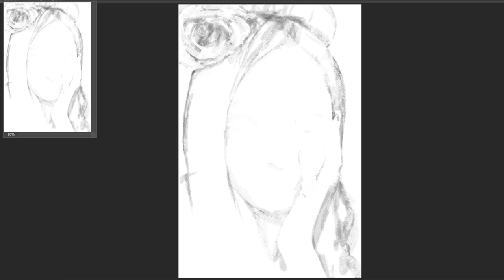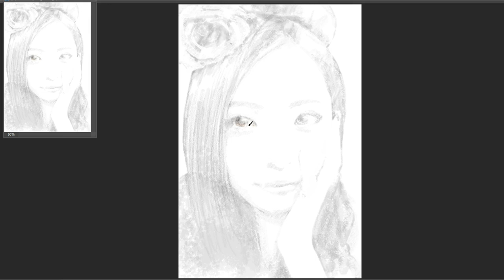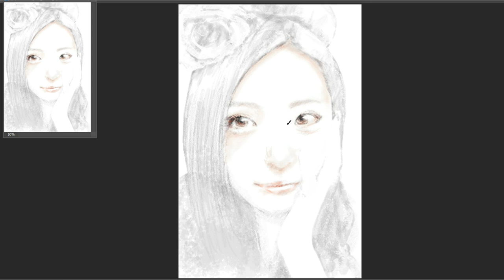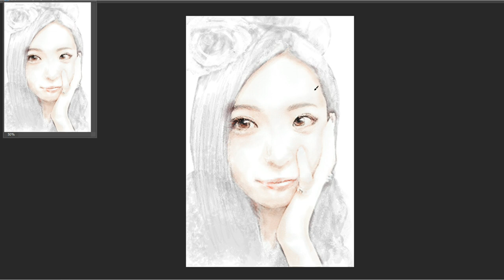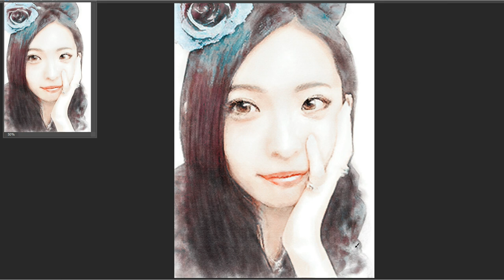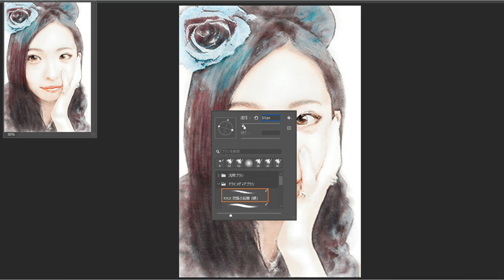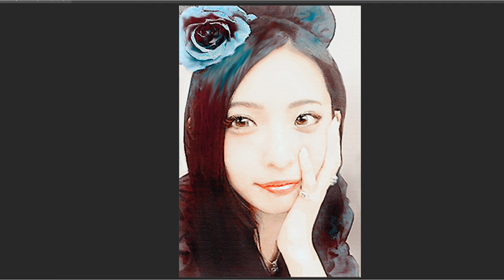【究極】写実イラストDrawing BAND-MAID / SAIKI（Painting Portrait）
Draw Paint Cool Portrait ! IToMi です。BAND-MAIDの彩ちゃん描きました。
アニメ、マンガ絵の二次創作や高尚な芸術で人物を描いた写実画に飽きてませんか？
IToMiは今魅力的な人をリアルに描きます。
動画アップは土日に1～2本定期的に、休日もできれば1本あげていく予定です。

多摩美術大学グラフィックデザイン科出身です。
画歴は30年以上、生まれてからずっとお絵描き図工美術はトップです。（全国区美大予備校に入るまではね）
賞歴はターナーアワード優秀賞（美術学校出身者のみで倍率が2000倍位　グランプリは取れなかった・・・）
他には公募に出したことがないです。

原画データがほしいという方がいるのでダウンロードできるショップページをとりあえず作成してみました。
支援していただけると私が創作活動をより活発に行えます。
リクエストがあれば他の絵も追加していきます。（価格は変動する可能性があります）

I made a page to download the original image data.
If you support me, my creative activities will be saved.
Other pictures will be added upon request. The price is set to 100 yen for the time being (may change later)

ワタシの活動をより強力にご支援いただける方がいましたら
原画が単品で欲しい方はショップでダウンロードできます。
要望があれば追加されます。

If anyone can support my activities more strongly
If you want the original picture as a single item, you can download it at the shop.
Will be added on request.

アーティスト、アイドルが好きです。

I graduated from Tama Art University.

I love artist, musician and singer.

女性中心に描いています。

人物をアナログ、デジタルも真剣に描いていきます。